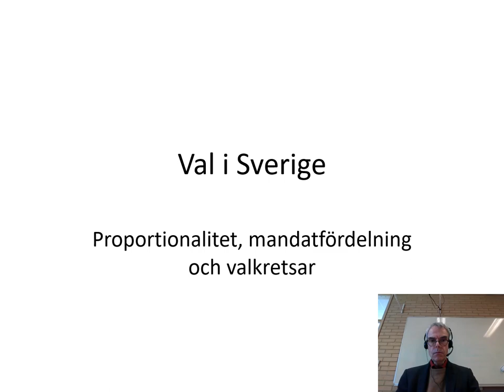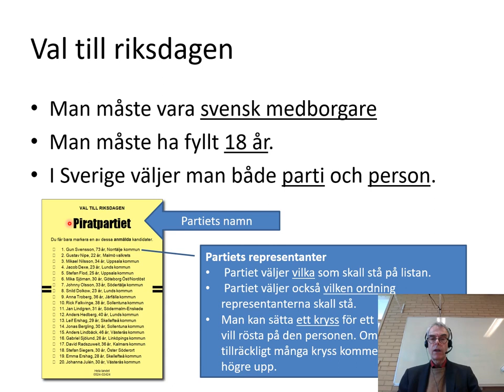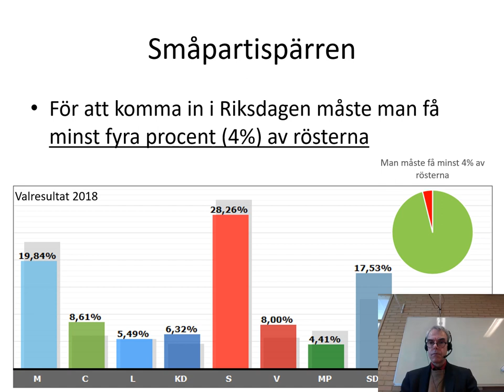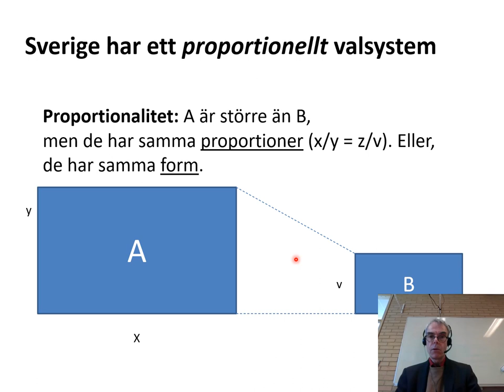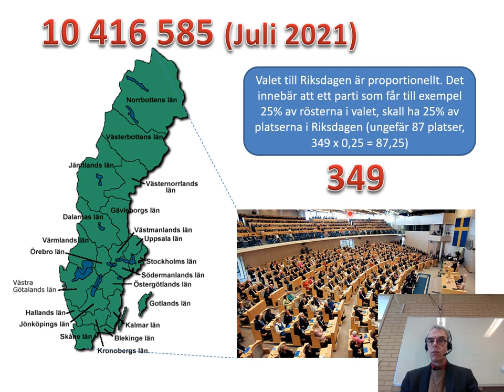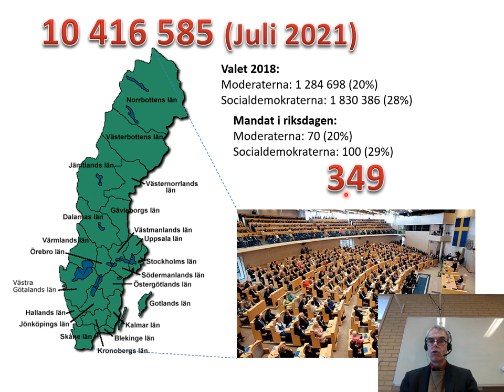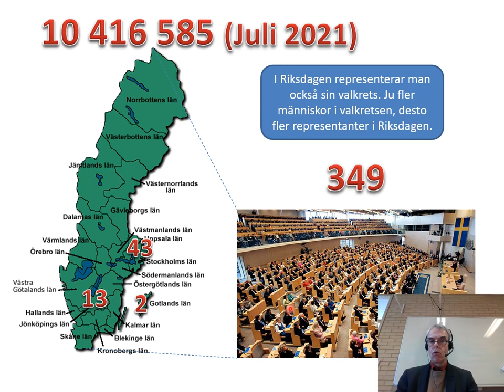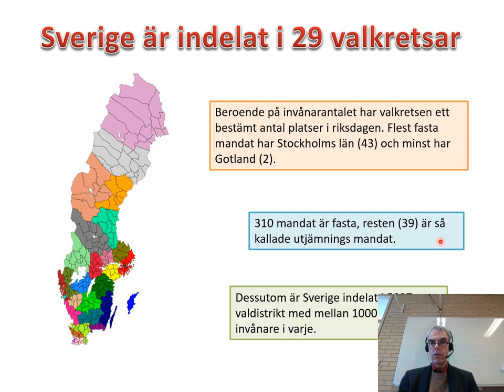4 Val till riksdagen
Detta är den fjärdevideon i serien samhällskunskap på gymnasienivå. Filmen är tänkt för kurserna samhällskunskap 1a1 (50p) och 01b (100p).